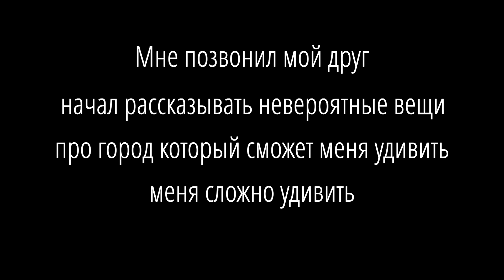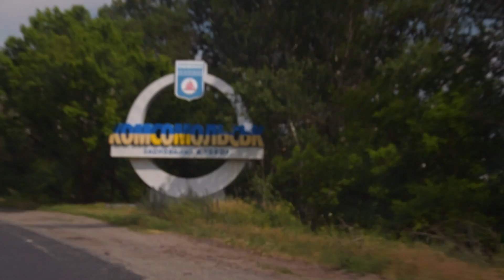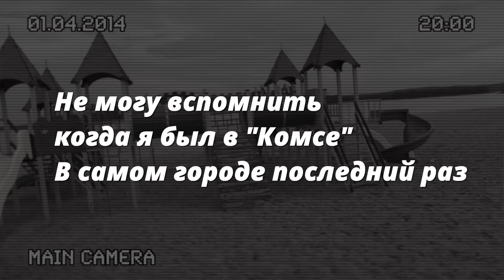Горишние Плавни, они смогли | VLOG 156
0:00 Анонс влога в Комсомольске/Горишние Плавни
0:14 Начало влога с Горишних Плавень
0:25 Как все начиналось
1:35 Я поехал в Горишние Плавни на машине
1:55 Привет и добро пожаловать
2:00 На чем приехал
2:22 Попали под град
2:33 Набережная города Горишние Плавни
2:44 Поехали покажу кусочек города
3:03 Зацени велодорожку
3:35 Барбара
4:06 Танки и воспоминания
4:32 Набережная города и традиции на асфальте
5:00 Давно построили
5:24 Смотри что творят
6:23 Кафе "Жара"
6:52 Бургеры не взяли призовое место
7:50 Итоги дня

Не возможно сравнить Кременчуг и Горишние Плавни, есть плюсы и минусы, у нас Крутая Набережная и них она меньше, но она сверкает новыми красками, у нас дороги плохие и хорошие, у них тоже так.
Возможно за счет того что я был там давно мне все понравилось, но я уже хочу вернутся.

Зачастую я использую музыку:
►Till
►DJ Quads
►Baoj
► Dyalla
► Joakim Karud
► Blue Wendnesday

Поддержать автора:
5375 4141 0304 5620 Monobank (Ukraine)
BTC 1GTY33gFtmDnXpEPAkY6sKvmwK1tvjGj8c
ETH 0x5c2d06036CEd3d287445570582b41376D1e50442